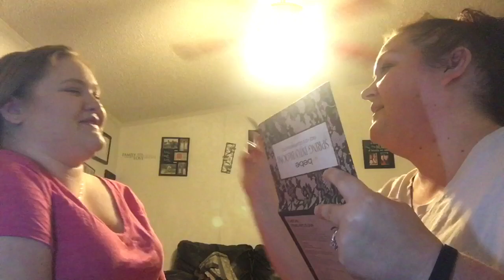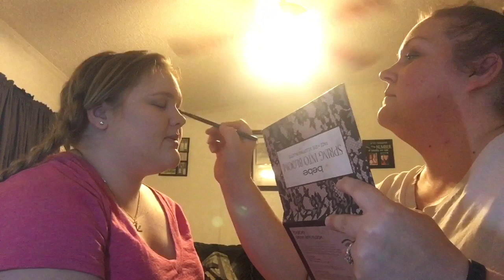MY MOM DOES MY MAKEUP!!!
Hey guys!! Today Misty does my makeup!! Enjoy!!!

love y’all